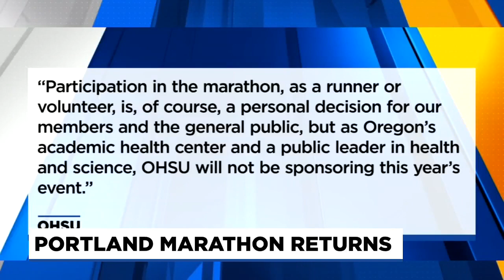Portland Marathon returns with changes to protocols, sponsors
After a two-year hiatus, thousands of runners took to the streets for the 49th annual Portland Marathon and half marathon.